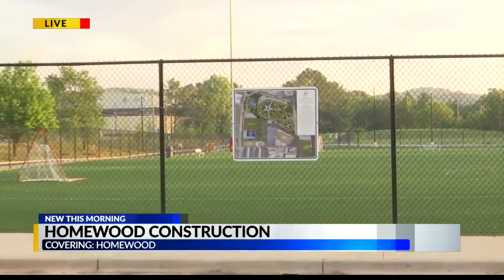Homewood opening new facilities with kids in mind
City holding ceremonies for pool, athletic center this week